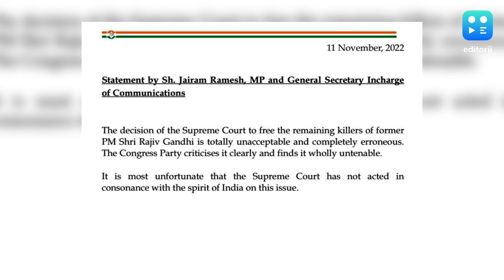राजीव गांधी के हत्यारों की रिहाई पर भड़की कांग्रेस, बताया गलत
कांग्रेस पार्टी के महासचिव जयराम रमेश ने कहा कि पूर्व प्रधानमंत्री राजीव गांधी के हत्यारों को मुक्त करने का सुप्रीम कोर्ट का निर्णय अस्वीकार्य है. कांग्रेस इसकी आलोचना करती है और इसे पूरी तरह से अक्षम्य मानती है.